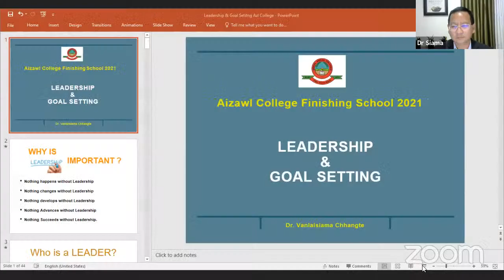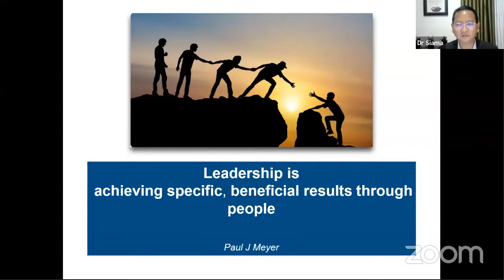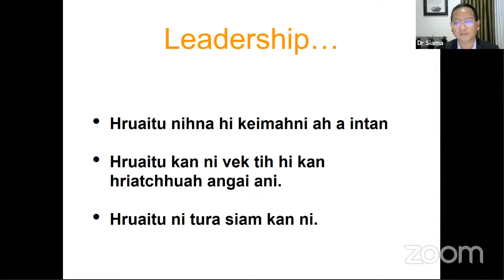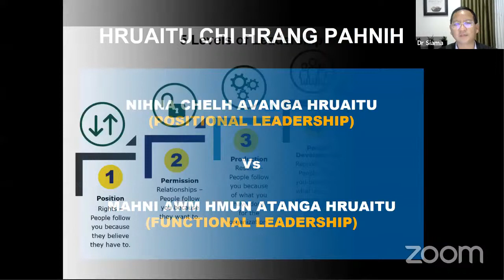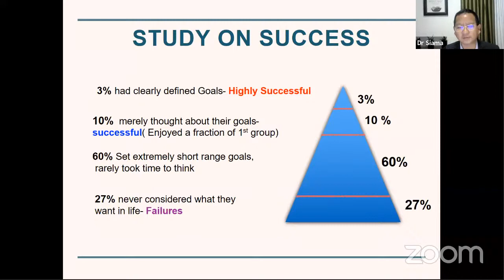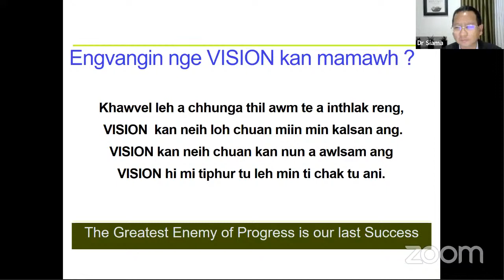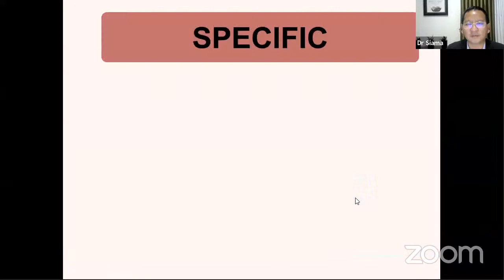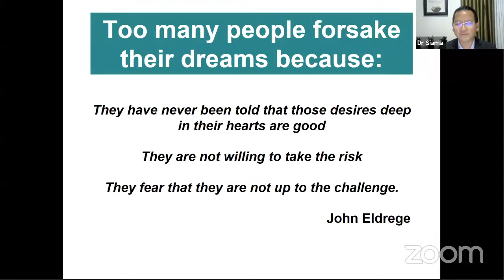Finishing School: 'Leadership and Goal Setting' - Dr. Vanlalsiama Chhangte (Ebenezer Medical Centre)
The fifth and final session of the 2021 Finishing School webinar featured Dr. Vanlalsiama Chhangte who gave an inspiring and impassioned talk on Leadership and Goal Setting and the importance of having a Vision and acting upon it.
Thank you to all our Resource Persons and participants.